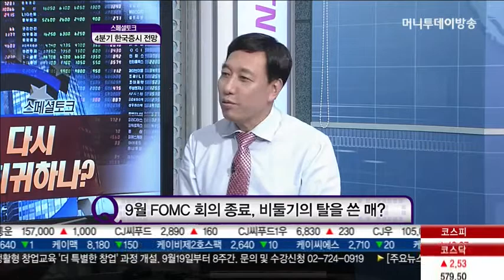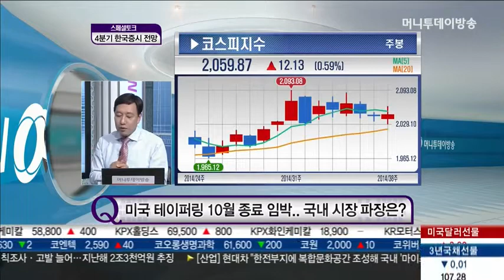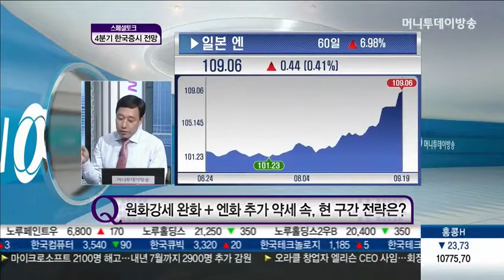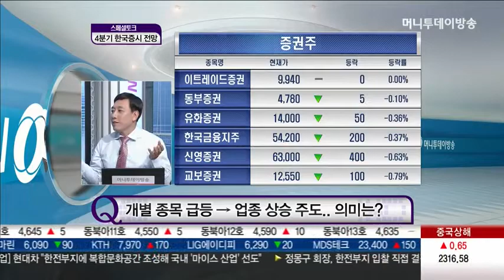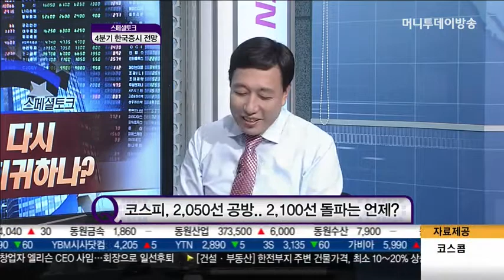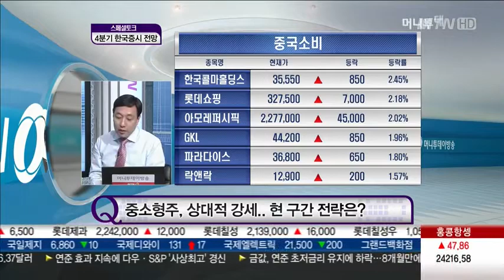국내증시, 다시 박스권으로 회귀하나?